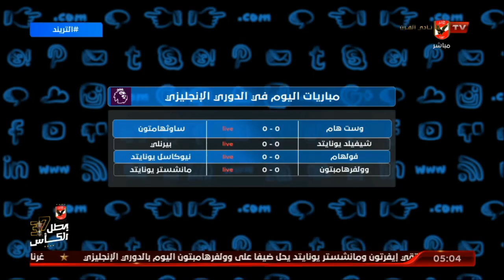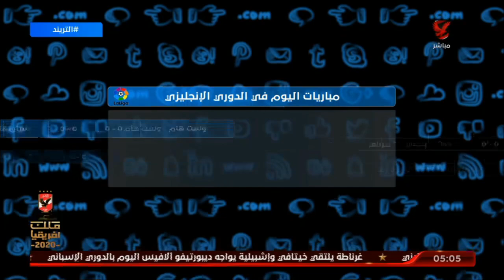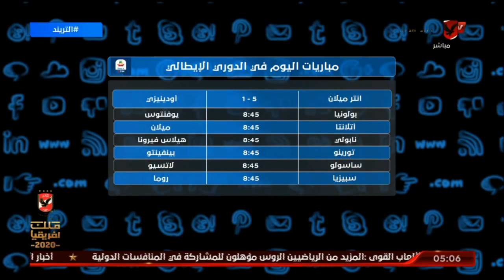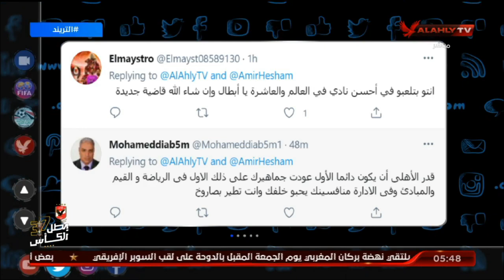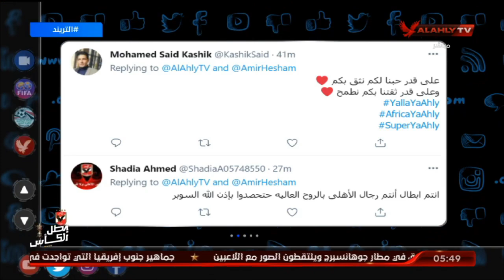الحلقة الكاملة | التريند مع أمير هشام | 23-5-2021